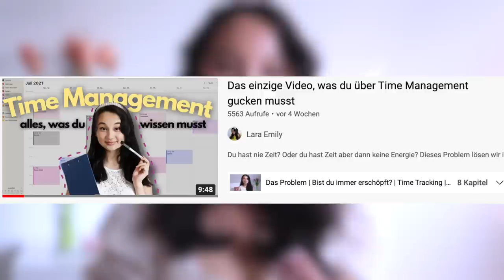JEDEN TAG UM 5 UHR AUFSTEHEN (ohne müde zu sein) | Back To School Tipps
Früh aufstehen OHNE MÜDE ZU SEIN? Hier sind meine ultimativen Tipps für das um 5:00 Uhr aufstehen :)

Gerade in der Back To School Zeit wollen wir wach und ausgeschlafen sein, um gute Noten zu bekommen und genug Energie für den Tag zu haben ❤️

PODCAST: Gut Genug - Lara Emily